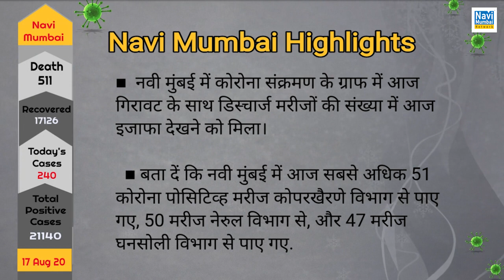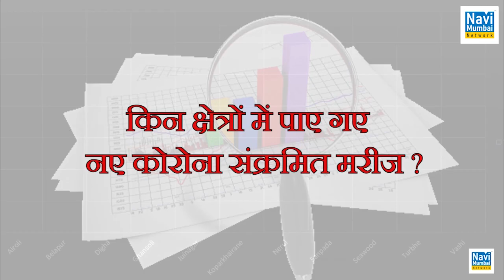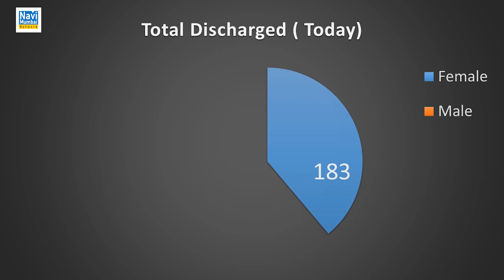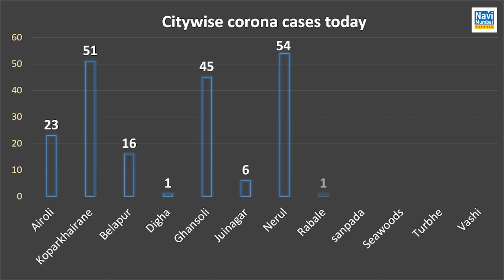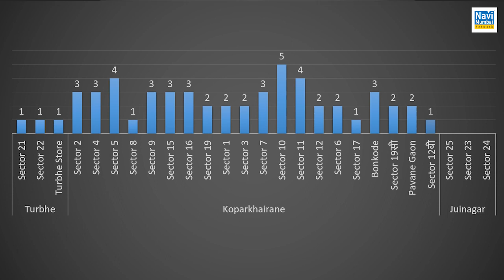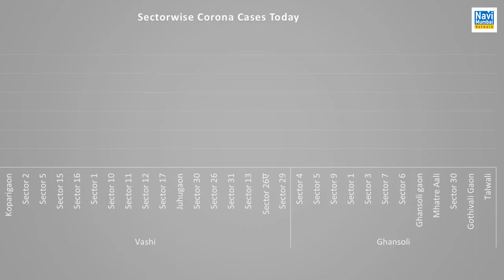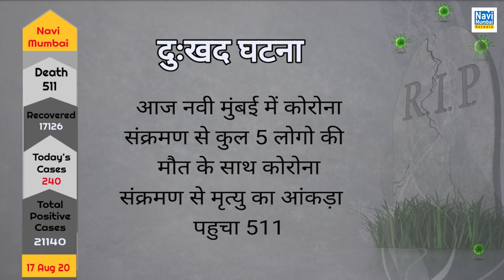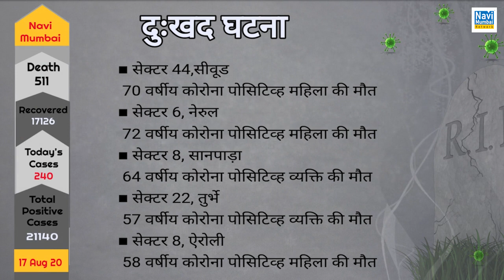Navi Mumbai Records 240 New Cases Of COVID-19, Discharge-470 | Total Recovery Rate 81% - 17 August.